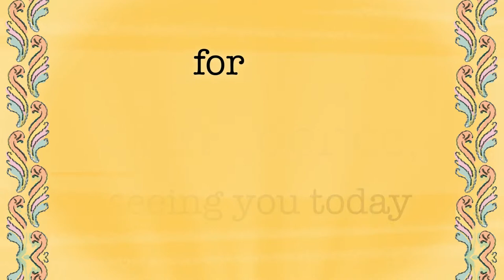In Paris With You: Eugene's chance to see Tatiana again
Eugene and Tatiana could have fallen in love. If things had gone differently. But time has found them far apart, leading separate lives.

Until they meet once more in Paris . . .

In Paris With You by Clémentine Beauvais, translated from the French by Sam Taylor. Published by Faber & Faber.